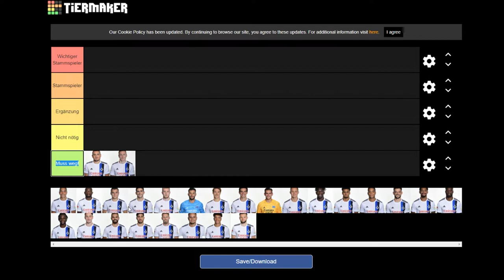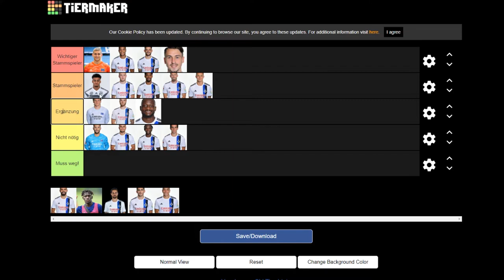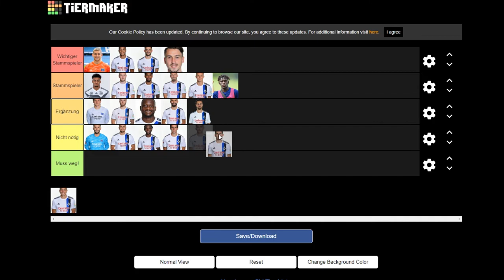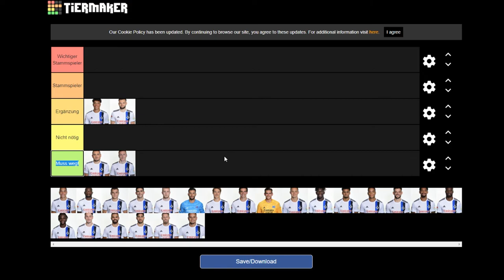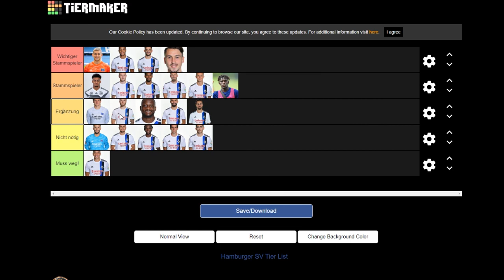Wer wird Stammspieler? Wer wird verkauft? | Das große HSV-Spieler Ranking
Wer wird Stammspieler? Wer wird verkauft? | Das große HSV-Spieler Ranking Hamburger sv 19/20 20/21 Fein Leibold Kittel Dudziak Kinsombi Pollersbeck Jatta

►Equipment:
• Meine 3 Monitore